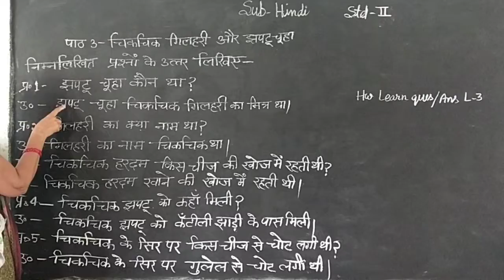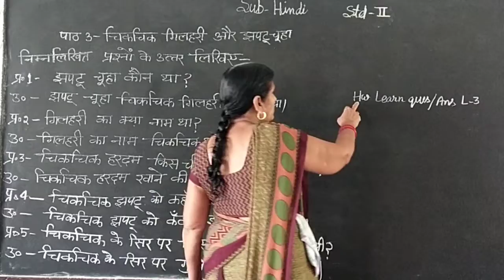April 28, 2020